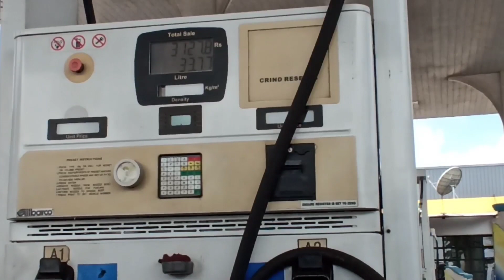श्री महाकालेश्वर| श्री ओम्कारेश्वर |shri kal bhairav | pradnya mane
we visited ujjain for jyotirling shree mahakaleshwar and shree omkareshwar mandir, with my cousins
pune to shree mahakaleshwar :- 650 km
shree mahakaleshwar to shree kal bhairav :- 9 km
shree kal bhairav to shree omkareshwar:- 120 km

1.Shree Mahakaleshwar :
     Bhashm aarti :- Bhasma aarti start at 4:00 in early morning and limited for 300 seats you have to book online 1 month prior or you can get physical ticket 1 day prior at office

2. shree kal bhairav:-
         If you take darshan of Mahakaleshwar it is compulsory to take darshan of shree kal bhairav which is just 9 km far from shree Mahakaleshwar.

3. shree Omkareshwar :
      Shayan aarti :- Shayan aarti starts at evening 8:30 and after shayan aarti you are free to take darshan in shayan look, if you want to attend Nardma aarti you have to reach there at 7'o clock.

Total cost per person :5500
 here I am sharing my trip journey with you all.